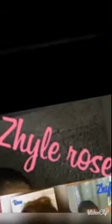Foods snack mukbang w/my kiddos